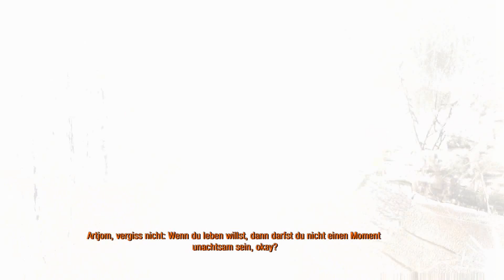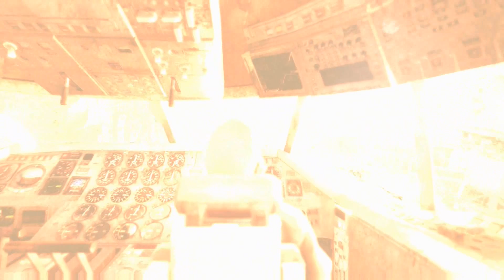Let's Play Metro Last Light Redux #7 Bolschoi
Ego-Shooter vom Entwickler Deep Silver